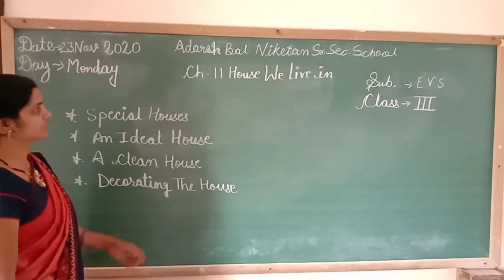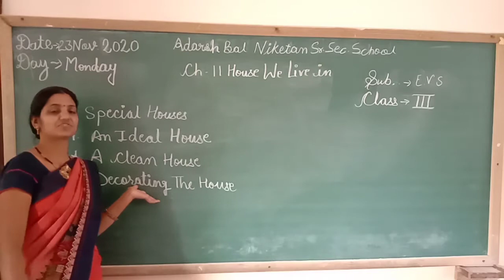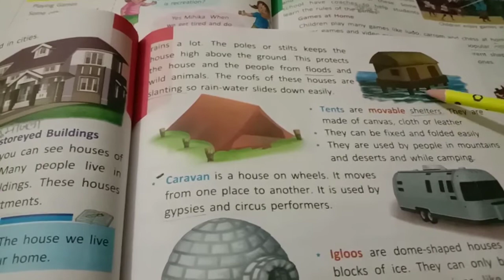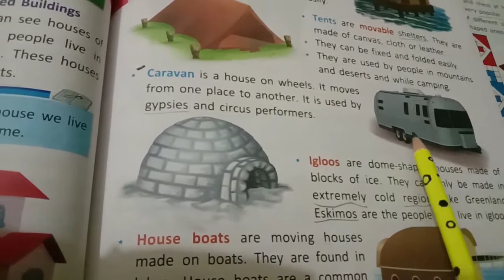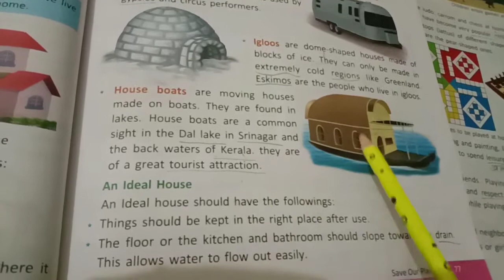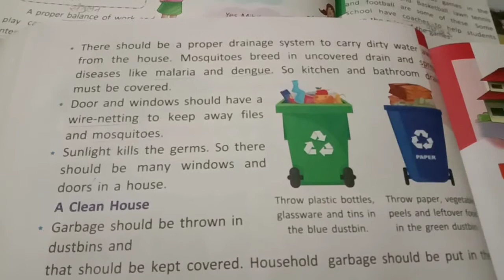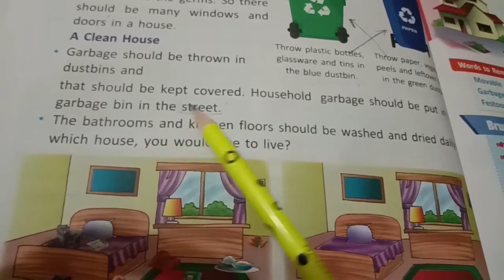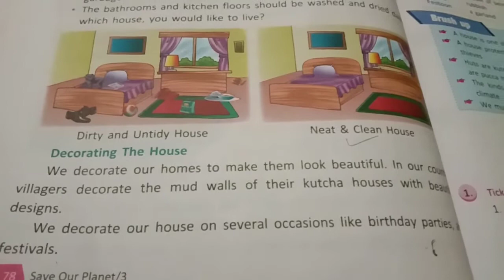November 23, 2020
ABN school sub. EVS class-3 chapter -11 house we live in part -2